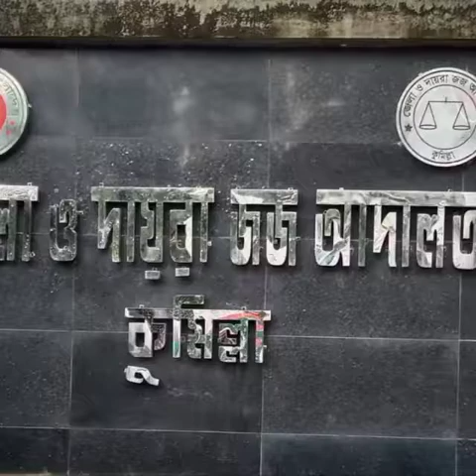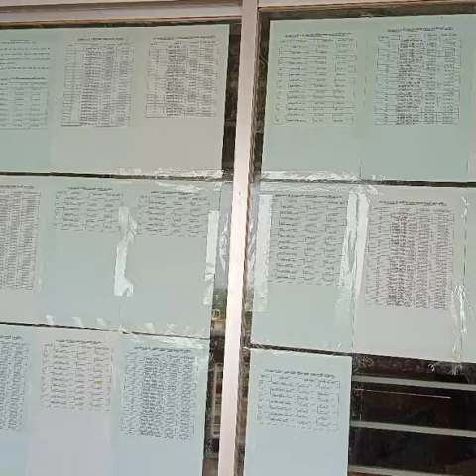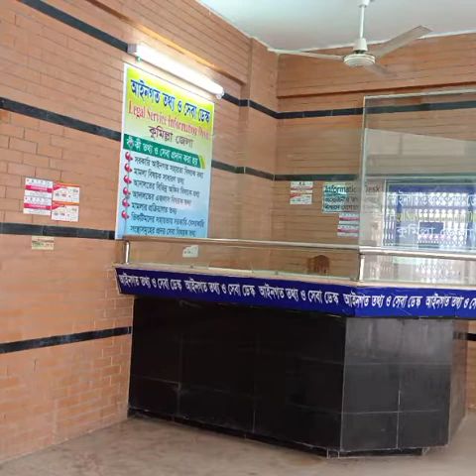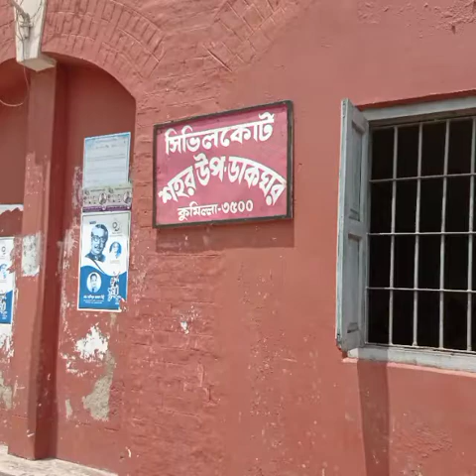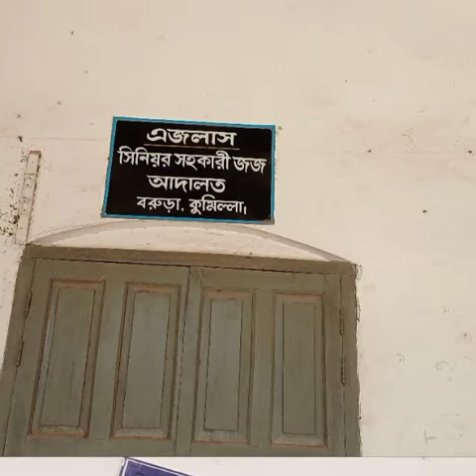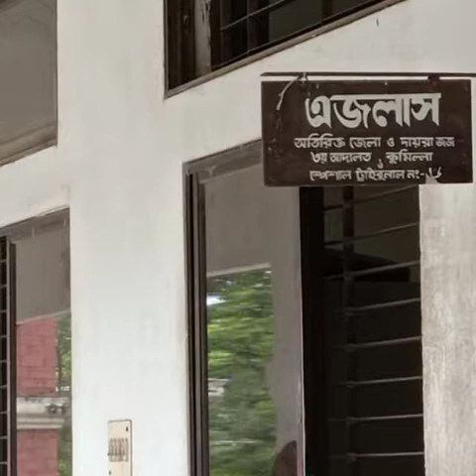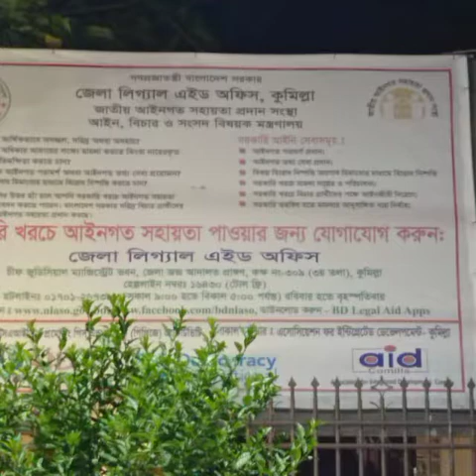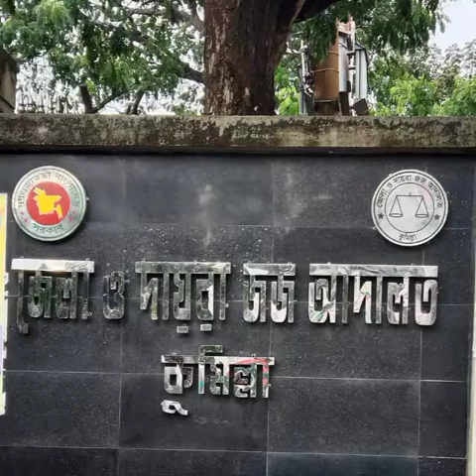কুমিল্লা জেলা ও দায়রা জজ আদালত এর কিছু ছবি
আমার এবং আমাদের
অ্যাডভোকেট দের প্রিয়
কর্মস্থল